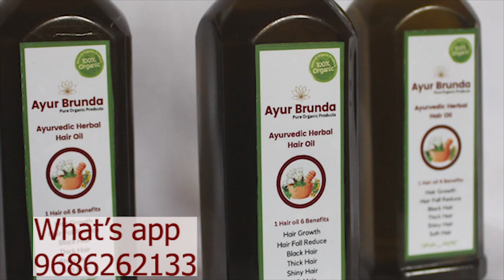how to make Pongal recipe Khara Pongal Kannada - ಖಾರ ಪೊಂಗಲ್‌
Khara Pongal Kannada - ಖಾರ ಪೊಂಗಲ್‌ | Khara Pongal Recipe in Kannada|  how to make Ven Pongal recipe

Sharu Aduge Recipe | ಶರು ಅಡುಗೆ ರೆಸಿಪಿ | All cooking Recipes in our channel

ಎಲ್ಲರಿಗೂ ನಮಸ್ಕಾರ, ನಮ್ಮ ಅಡುಗೆ ರೆಸಿಪಿ ಚಾನೆಲ್ ಗೆ ಸ್ವಾಗತ, ಪ್ರತಿಯೊಬ್ಬರ ಜೀವನದಲ್ಲೂ ಅಡುಗೆ ಎನ್ನುವುದು ಅತಿಮುಖ್ಯವಾದ ಪಾತ್ರವಾಗಿದೆ ಅಂತಹ ಅಡಿಗೆಯ ವಿಡಿಯೋಗಳನ್ನು ನಾವು ನಿಮಗೆ ಈ ಚಾನಲ್ ಮೂಲಕ ತೋರಿಸಲು ಇಚ್ಚಿಸುತ್ತಿದ್ದೇವೆ, ಇದರಿಂದ ಹೊಸದಾಗಿ ಕಲಿಯುವವರಿಗೆ ಹಾಗೂ ಮೊದಲೇ ಕಲಿತಿರುವ ಪ್ರತಿಯೊಬ್ಬರಿಗೂ ಈ ವಿಡಿಯೋಗಳು ಸಹಾಯವಾಗಲಿದೆ  ಎಂದು ನಮ್ಮ ಉದ್ದೇಶವಾಗಿದೆ ದಯವಿಟ್ಟು ನಮ್ಮ ಅಡಿಗೆ ರೆಸಿಪಿ ಚಾನಲನ್ನು ಸಬ್ಸ್ಕ್ರೈಬ್ ( SUBSCIRBE) ಮಾಡಿಕೊಳ್ಳಿ,
Hello everyone, welcome to our Cooking Recipe Channel, Cooking is an important role in everyone's life We want to show you the videos of this kitchen so that we can help new learners and pre-educated people please subscribe to our Aduge Recipe Channel,